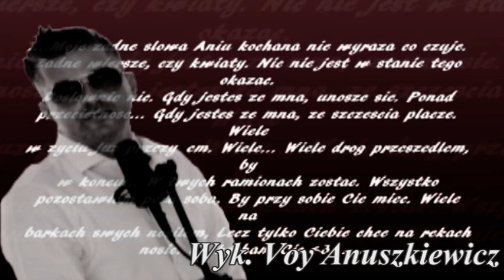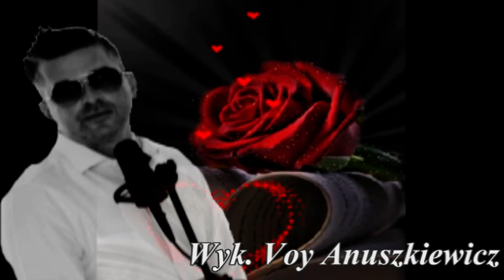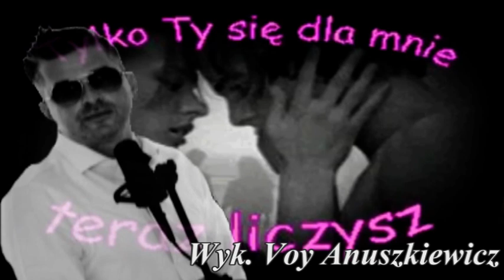***Ciebie Jedną Mam***Wyk. Voy Anuszkiewicz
Za zgodą Sylwestra Mrozowskiego

Instr klawiszowe: Voy Anuszkiewicz

🎤 Wokal: Voy Anuszkiewicz
Greetings friends and visitors channel. Thank you for all your comments.
 Utwory w tym kanale są zrobione w celach promocyjnych.Nie czerpię żadnych korzyści materialnych z w/w materiałów.Na tym filmie zarabia właściciel praw autorskich.  Pozdrawiam.